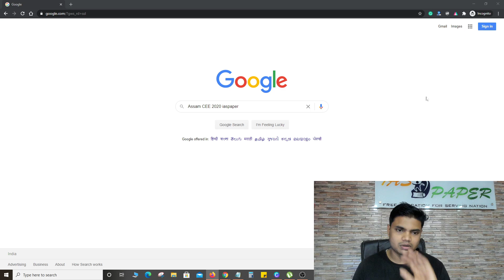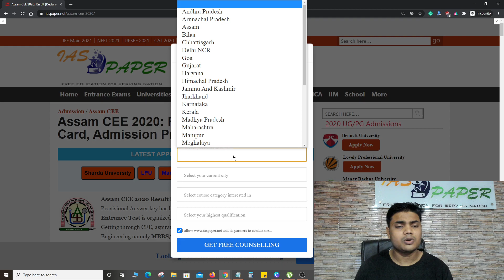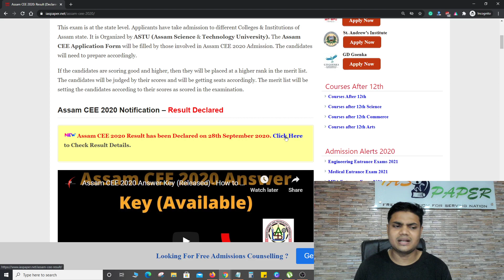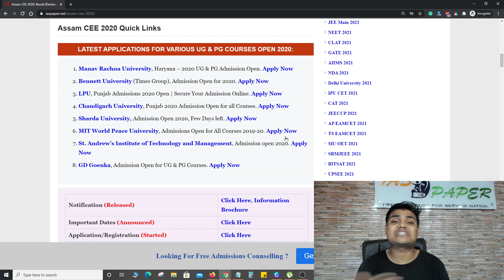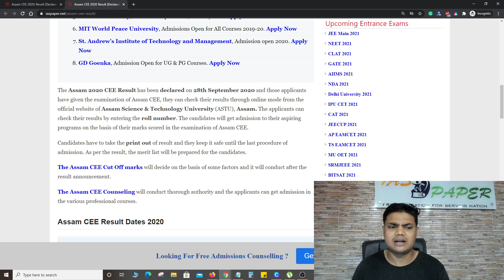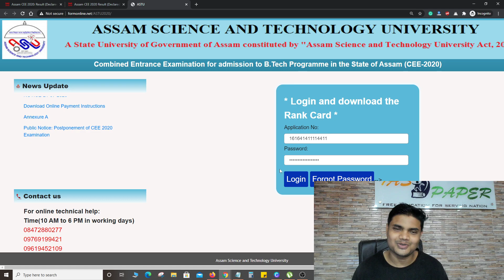Assam CEE 2020 Result (Declared) - How to Check Assam Common Entrance Test Score & Rank Card Online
Assam CEE 2020 Result/Rank Card has been Declared on 28th September 2020 through online mode. The Assam CEE (Common Entrance Exam) is the state level entrance examination and this entrance examination is conducted by the Assam Science & Technology University (ASTU), Assam to offer admission to the applicants in 4 years of engineering course.